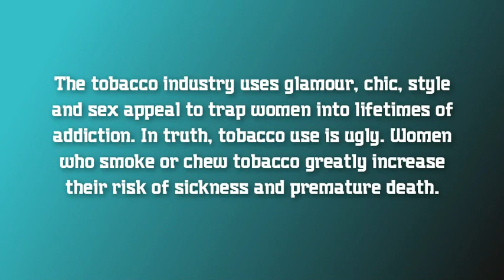WHO: World No Tobacco Day 2010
The World Health Organization produced this three dimensional (3D) video for World No Tobacco Day 2010, the theme of which is "Gender and tobacco with an emphasis on marketing to women". The tobacco industry targets women to replace the up to half of current users -- mostly men -- who will die eventually of a tobacco-related disease. The video spotlights the industry's use of glamour, chic, style and sex appeal to trap women into  lifetimes of addiction.